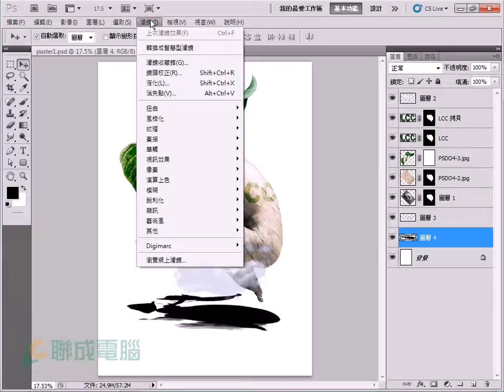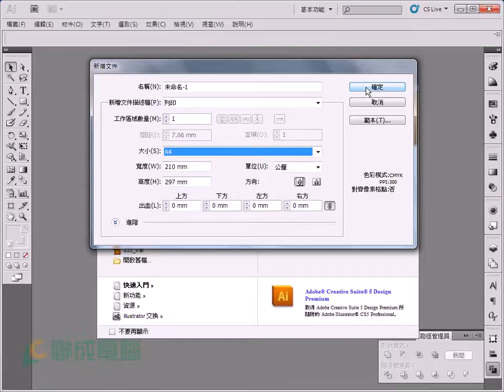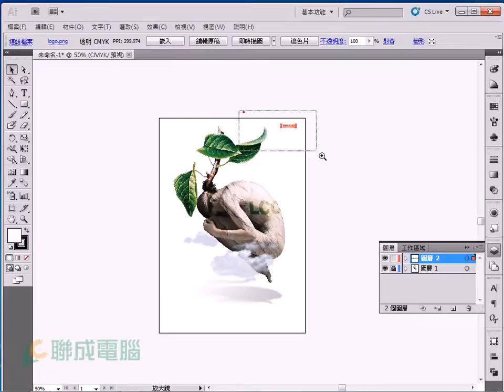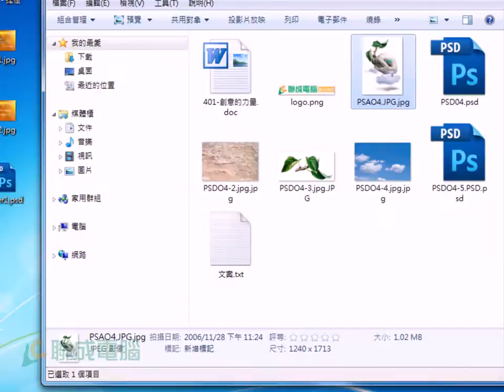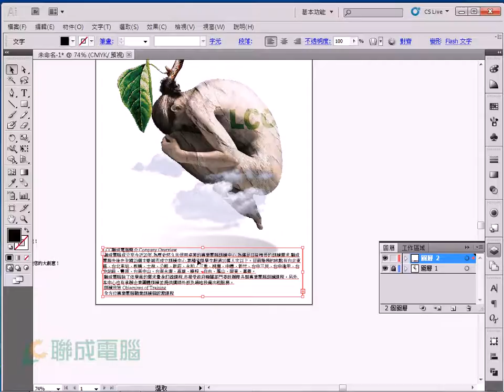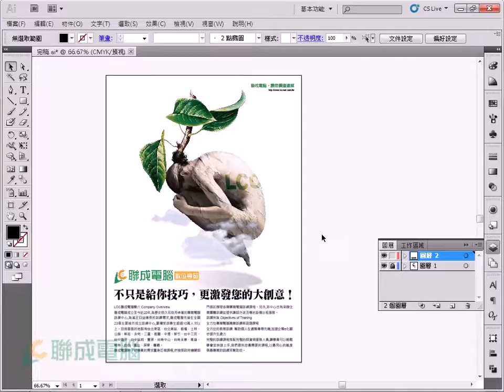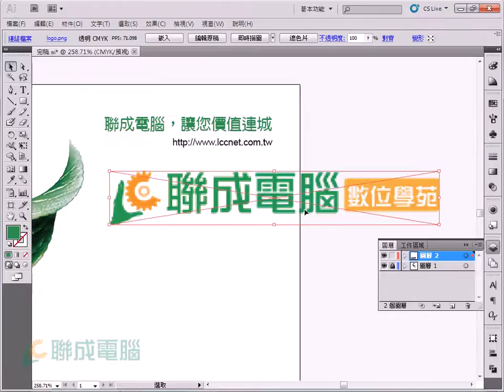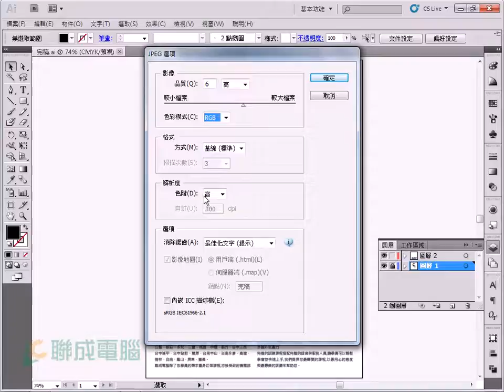【Ai+PS】簡單學會海報設計-材質轉換與貼圖(3/3)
[名師藏寶箱]為了製作出一張能夠凸顯商品或活動的海報,往往需要有創意巧思加上工具運用得當,本單元當中將為您介紹運用範圍相當廣泛的材質轉換與貼圖的方式,增加製作海報上的豐富性,看完本課程中的範例介紹,快來合成一張有特色的海報設計吧!